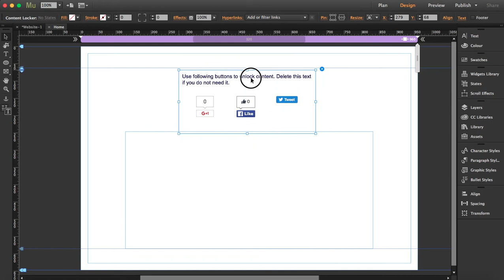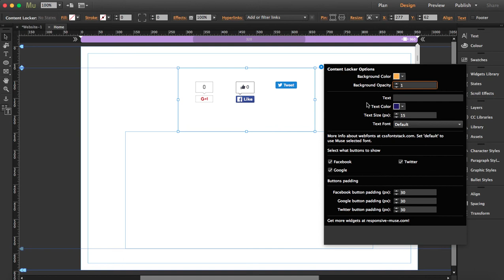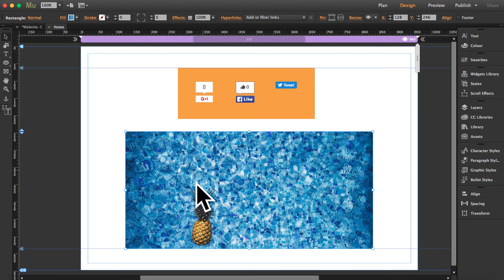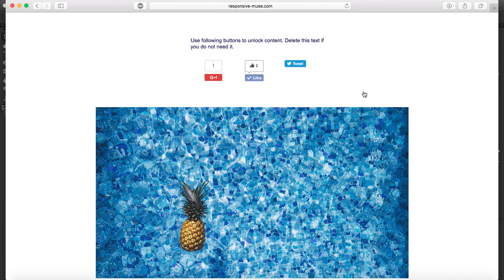Content Locker Widget Tutorial for Adobe Muse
The Content Locker Pro simply requires a user to share on one of the major social platforms in order to gain access to the locked content. choose what social buttons you want to include: Facebook like, Twitter share or Google Plus One.